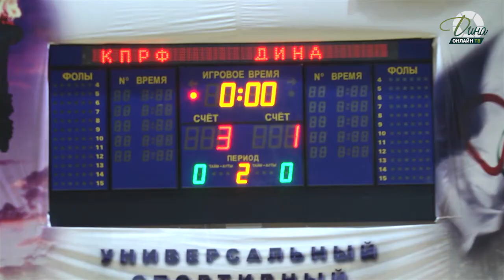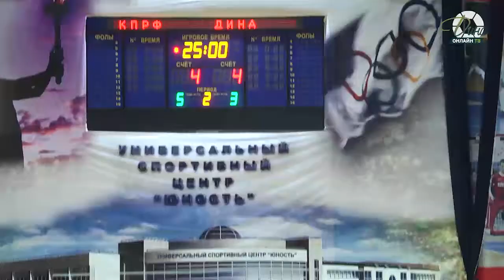КПРФ - ДИНА. Кубковый дневник. ДинаТВ, Дина, мини-футбол, футзал